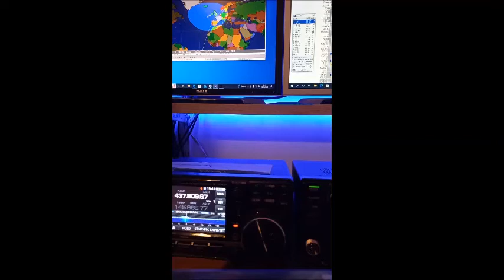Short QSO withj Astronaut Kjell Lindgren 23-07-2022 via ISS IORS crossband repeater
Short QSO With Astronaut Kjell Lindgren NA1SS

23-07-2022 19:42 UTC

VIA ARISS IORS Crossband Repeater
Uplink 145.990MHz Downlink 437.800MHz

Icom IC9700, Create Log Periodic, SatPC32, ERC rotator control

Dave M0GIW IO93MO